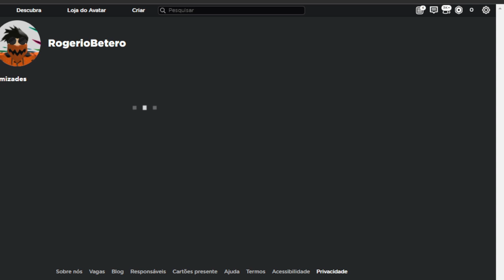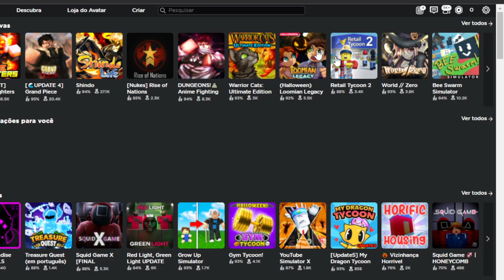ROBLOX ESTÁ SENDO DERRUBADO? (ROBLOX OFFLINE)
ROBLOX ESTÁ SENDO DERRUBADO?

🔔 Vídeo todos os dias as ⏰ 12:00 ⏰